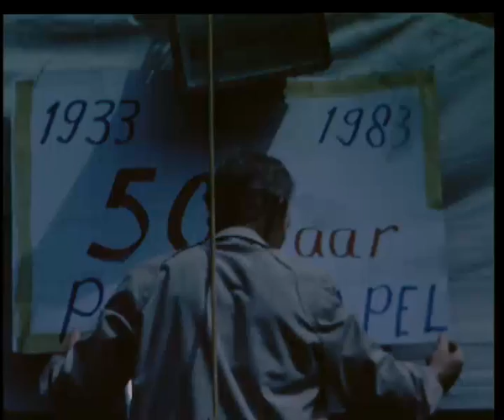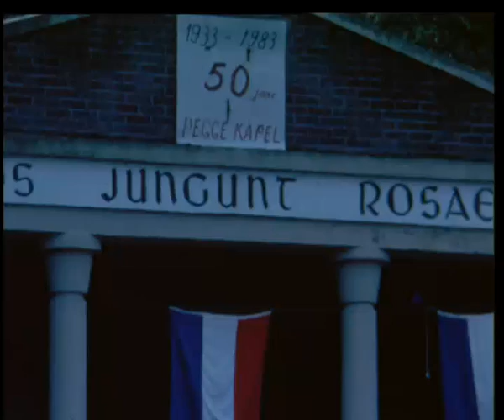De Golde Peggekapel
Custers, Jo
Zand, Tjeu in 't
Reportage van de feestelijkheden tgv 50 jaar bestaan Peggekapel van Lottum op 15 juni 1983. Mis, receptie, feest met uitreiking gouden peg aan de leden door de vorst van GMV (Gekke Maondig Verieniging) de Peg.